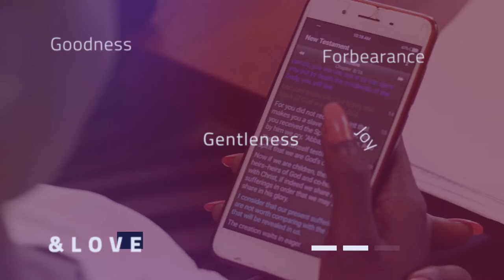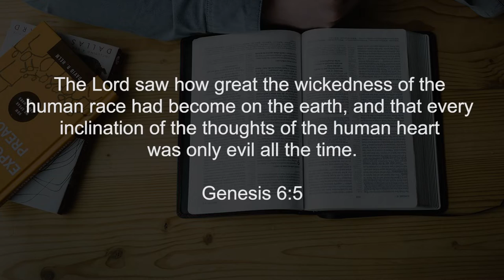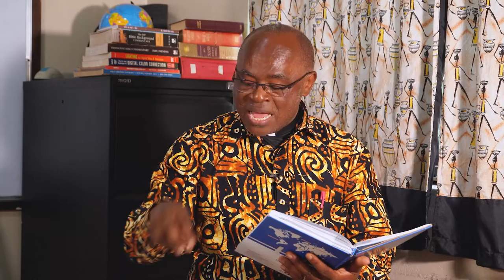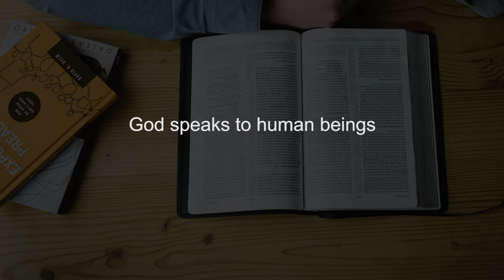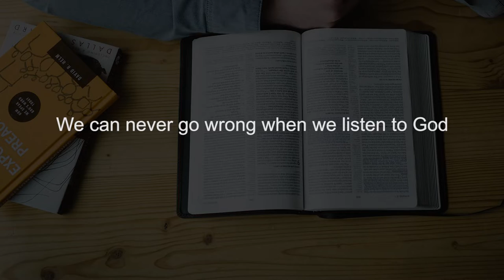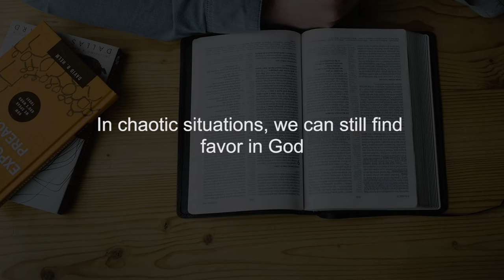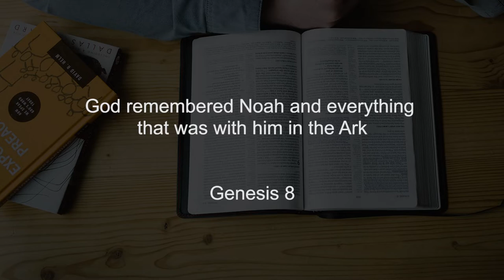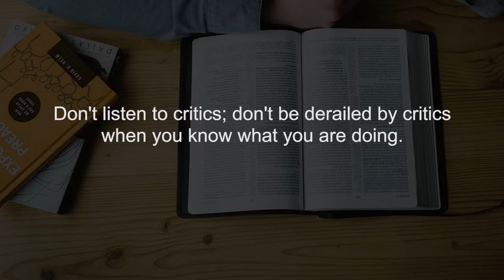Bible Character Study: NOAH || Finding God Ep58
In this second episode of Finding God on Character Study, we continue looking at key men and women, personalities who tried to find God during their generations. There are many lessons we can pick from them so that we can find God in our lives.

In this episode, we look at NOAH.

Bible Ref: Genesis chapters 6,7,8,9